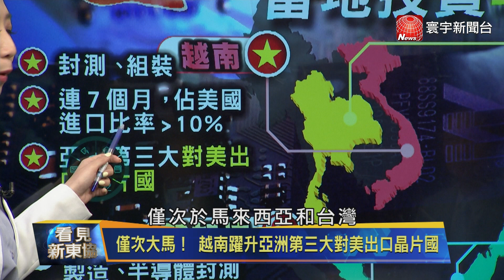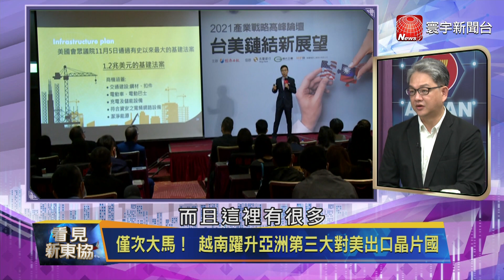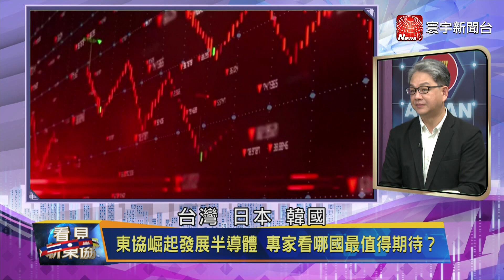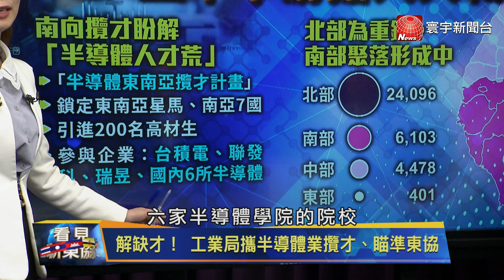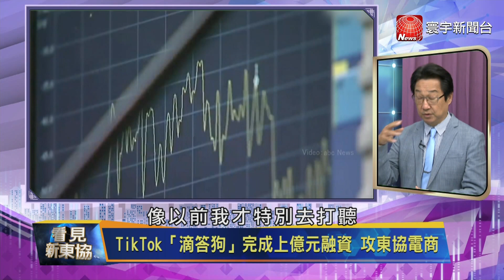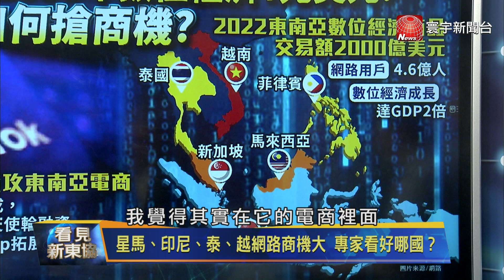【看見新東協】 台積電攜手本田車用合作 專家評估效益、挑戰？ 中國半導體倒閉萬家、東協有機會趁勢搶晶片大餅？｜20230506 EP194 完整版@globalnewstw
(00:00) 10年來最不景氣！ 半導體大廠庫存超過半年
(09:54) 全球一線車廠和台積電談合作 專家評估效益、挑戰
(17:23)  陸半導體2年倒萬家 專家看中芯7奈米進度
(26:54)  解缺才！ 工業局攜半導體業攬才、瞄準東協
(40:52) TikTok「滴答狗」完成上億元融資 攻東協電商

來賓：烏凌翔

2023年第一季全球半導體業，來到景氣循環低谷，多數「晶片價格」出現鬆動、向下的趨勢，光是在中國近兩年，就倒閉近萬家半導體企業，其他國家部分，從龍頭公司財報來看，晶片業陷入「庫存過多」困境，何時可以谷底反彈？另外關心台積電首度拿下日本企業大廠「本田」訂單，業界預期，將在台積電日本「熊本新廠」進行生產，這對台積電所代表的意義為何？還要關心，中國半導體，在美國禁令下受挫，東南亞國家未來地位，將變得更重要，主要角色為何？